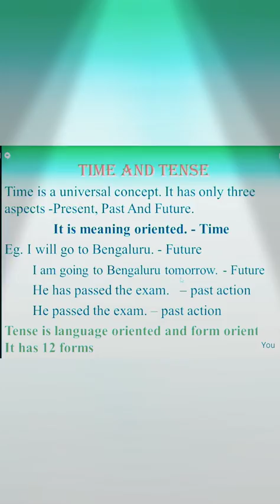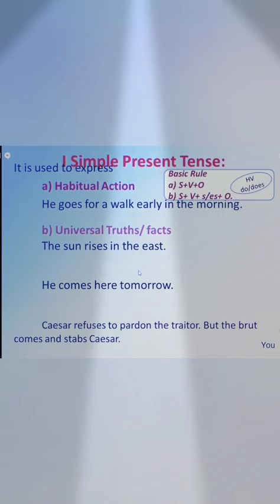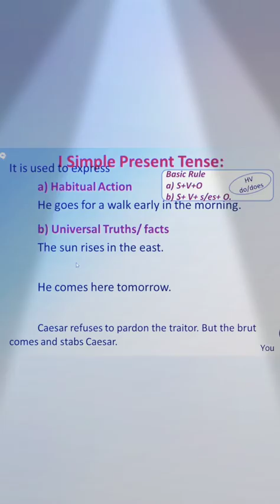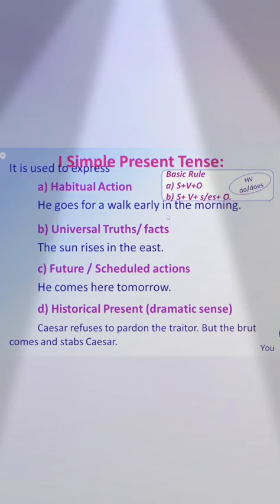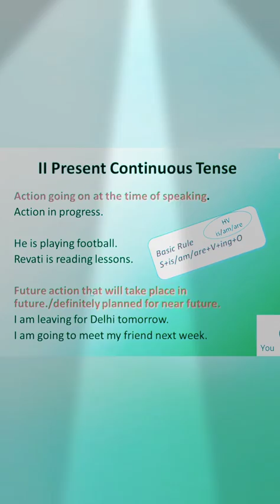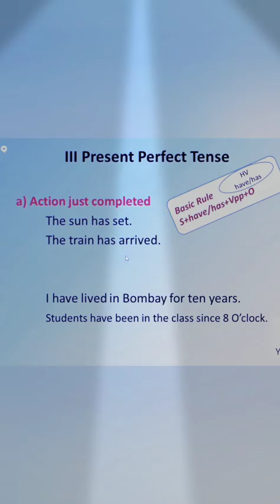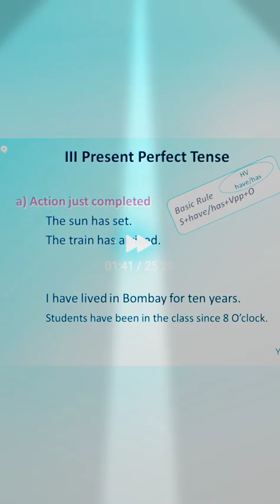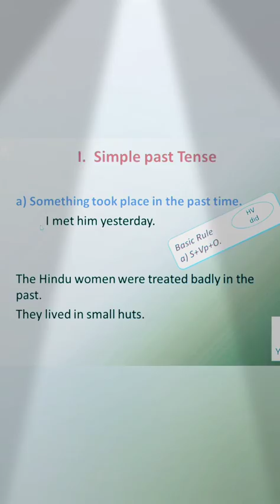English tenses grammar with mahesh d s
Please support me this is my first video